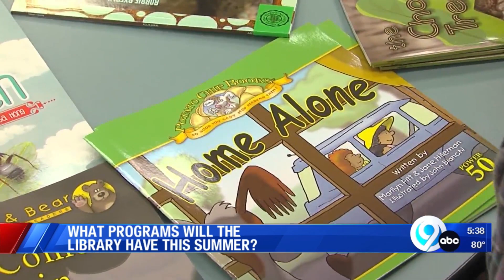Keeping kids learning during the summer